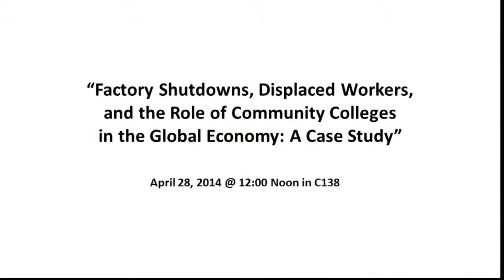David Cochran, Factory Shutdowns, Displace Workers, . . .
Factory Shutdowns, Displace Workers, and the Role of Community Colleges in the Global Economy: A Case Study, Presented by David Cochran, Professor of History at John A. Logan College.

Monday, April 28, 2014, Room C138 @ John A. Logan College.

VIdeo Production by Rick W. Burkett, JALC Teaching and Learning Center